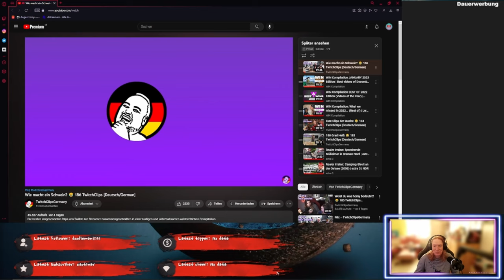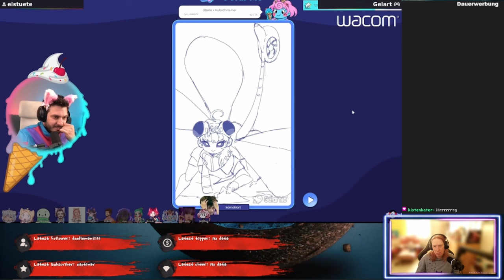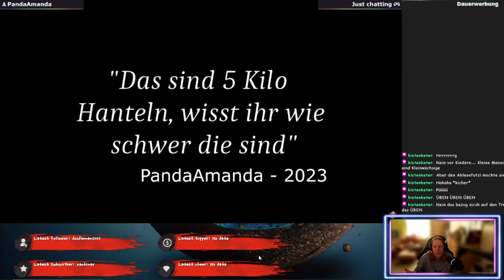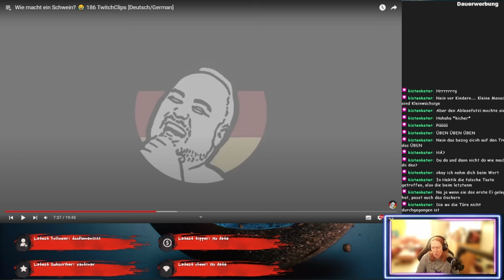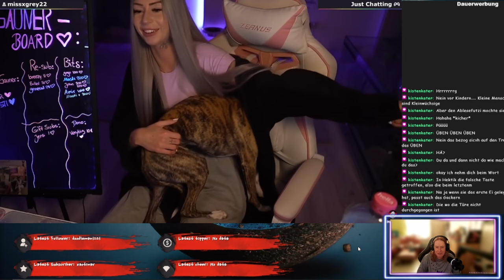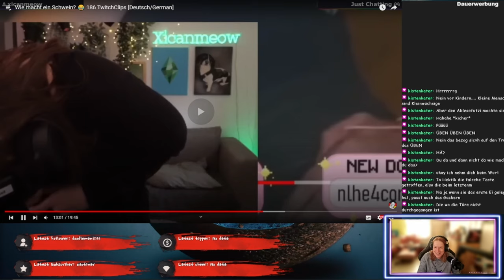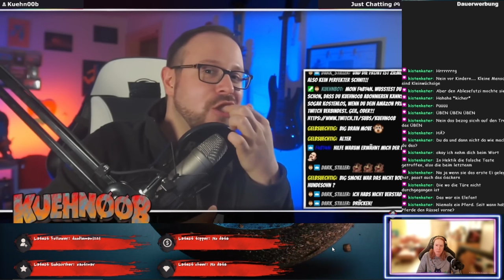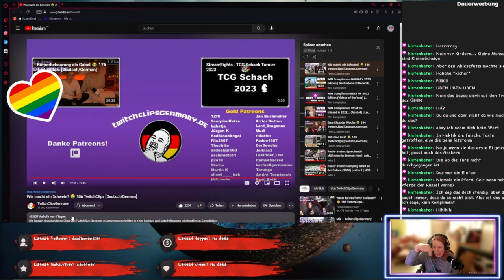Nachdenken und machen, nicht umgekehrt! - TwitchClipsGermany 186 - ReactTime mit kuforzei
Erst hab ich gedacht, warum denken die nicht nach, bevor sie machen? Aber dann wurd's doch lustig. Und mit meinem Kommentaren noch mehr.